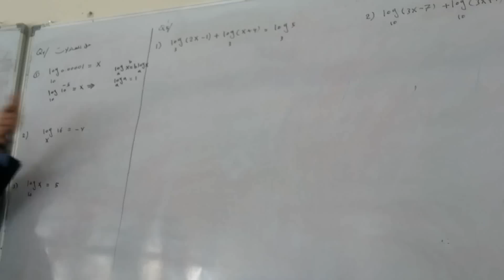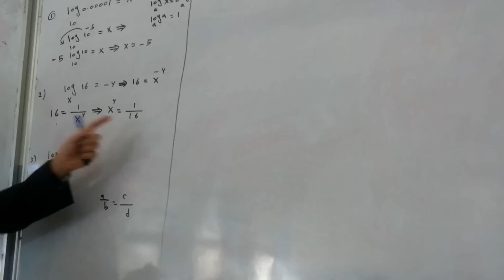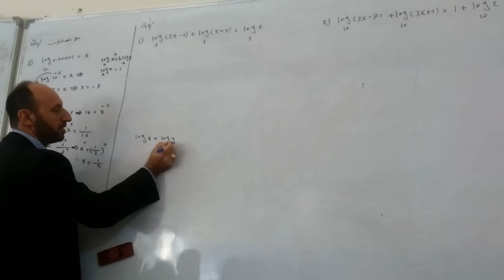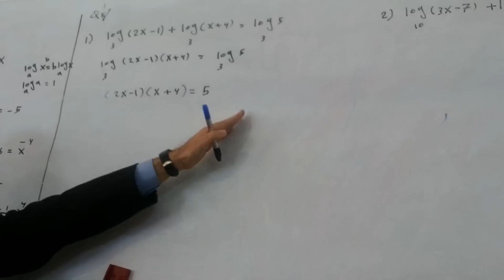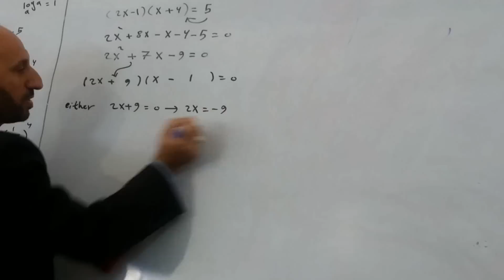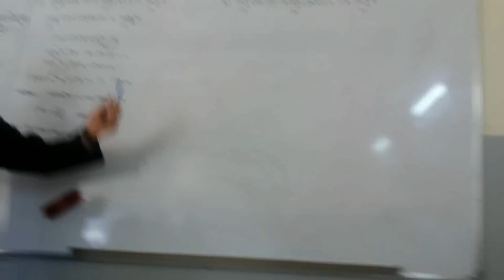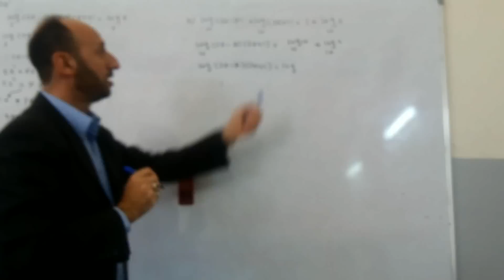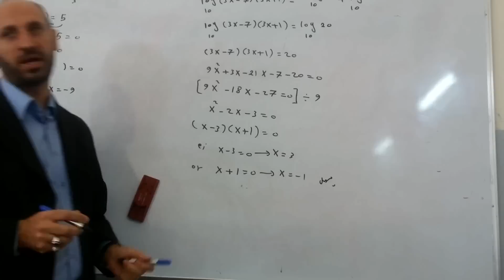رياضيات الخامس العلمي اللوغارتمات الجزء الثاني